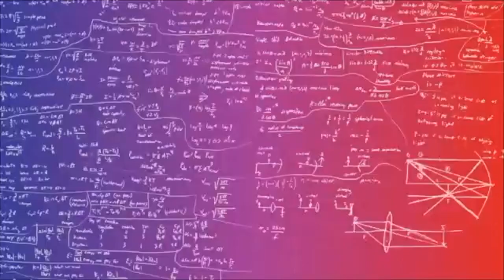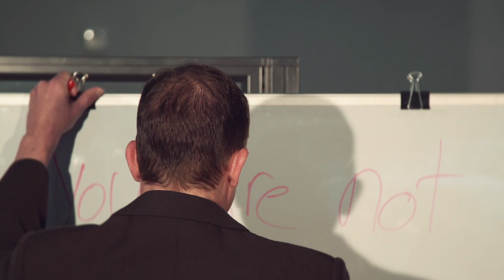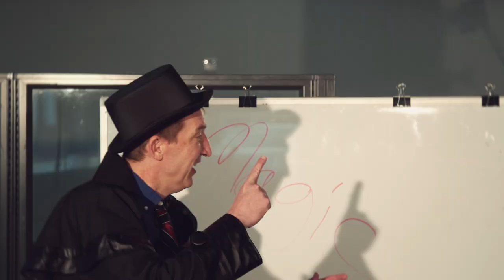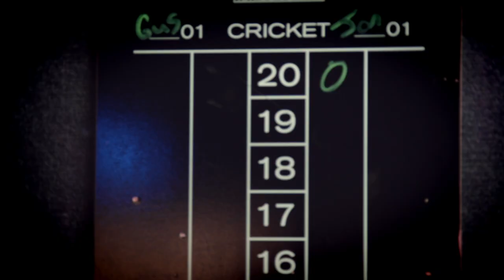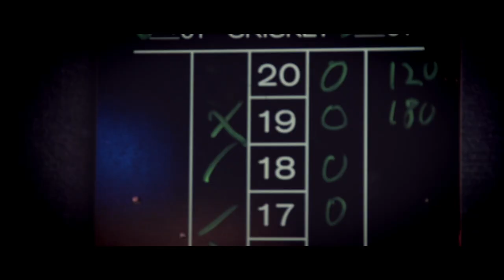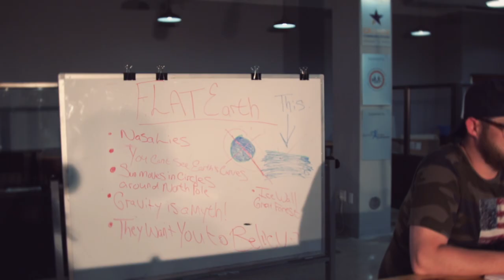The University of Las Colinas (Full length Film) Comedy Movie 2020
The University of Las Colinas: Full length Micro Budget Comedy: March 2020 Van Stanley Productions

The University of Las Colinas:
When Failed MMA Fighter Caine Orton (Richie Kordsmiere) and con man Kerry Michaels (Allen Evans) both get in trouble with the law their sleazy attorney Kevin Vaughn (Ray Hosack)  informs them the only way they can avoid jail is to go back to school. Kevin recommends the path of least resistance in the form of an online college, The University of Las Colinas.

Film by: Van Stanley Productions Directed by: Larry Stanley

Staring: Allen Evans, Richie Kordsmiere, Ray Hosack, Greg Gibbins, Robb Hudspeth, Larry Stanley

Also Featuring: Carly Capra, Tim Newkirk, Erica Fox, Bridgette Mishelle, Matthew Roy, Frankie Fisher Luke Hosack, Noah Willard, Austin Bittick Marie Ryam, Terry VanderHeyden and William Thompson.

Fight Choreography
Dog Pack Productions: Tim Mcfatridge, Eddie Reed, Tracy Frost
Director of Photography: Terry VanderHeyden
1st AD: Jonathan Gutheniz

Our budget for this film was $2500. We know it's not an Oscar contender, but we had a lot of fun making it & hope you have a lot of fun watching it. Have fun with it and please don't take it to seriously.